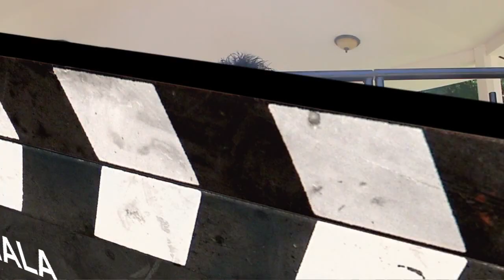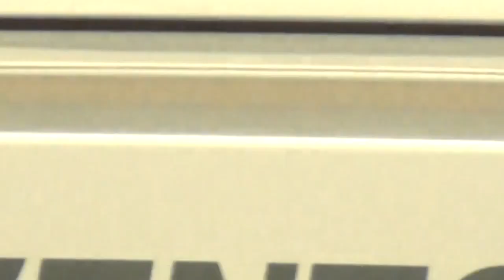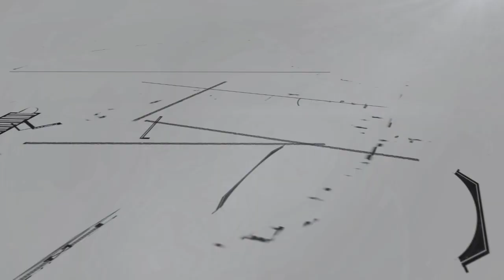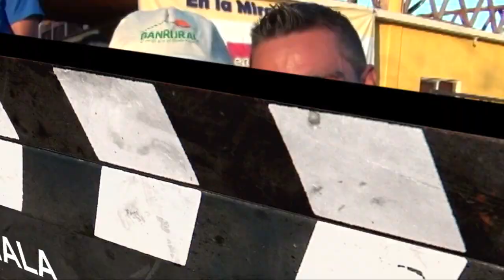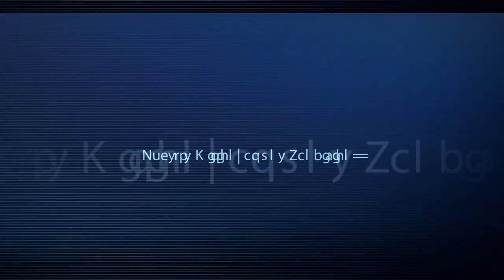PROGRAMA BANRURAL 30 08 15